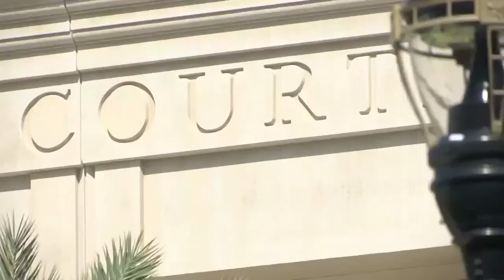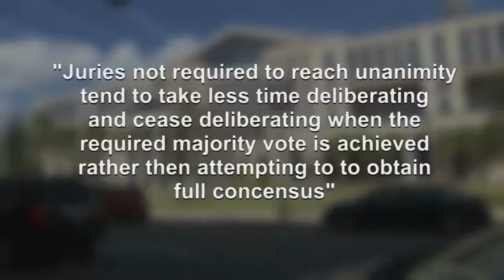Jury must be unanimous on death penalty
The Florida Supreme Court has struck down the state's revised death penalty law.